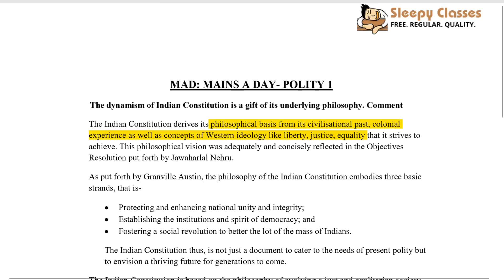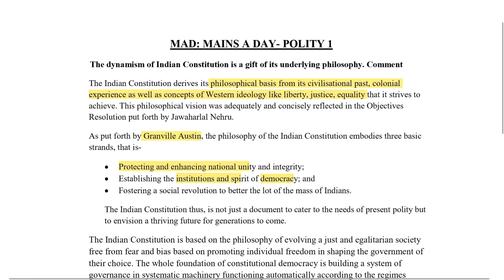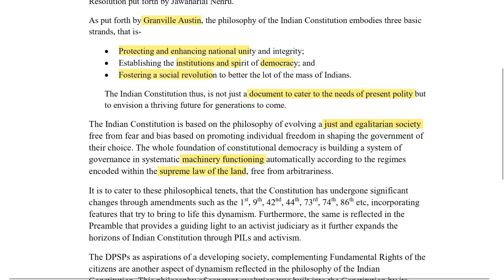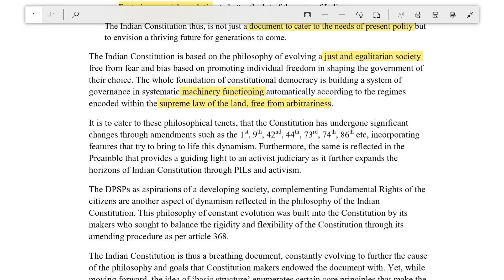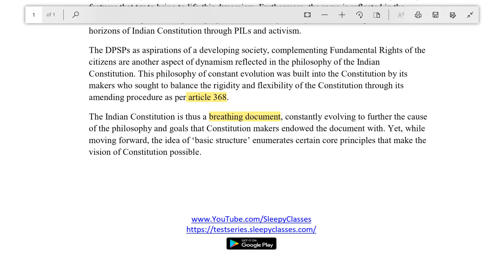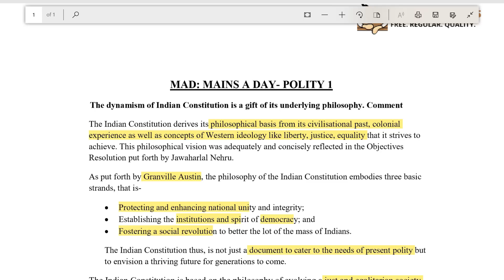MAD: Mains a Day Answer Writing- Polity (Dynamism of Indian Constitution)